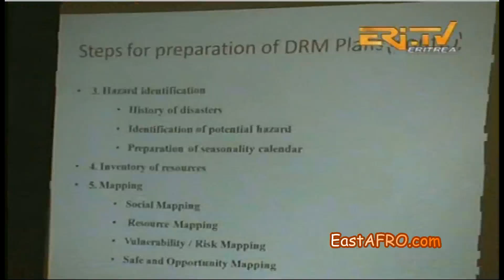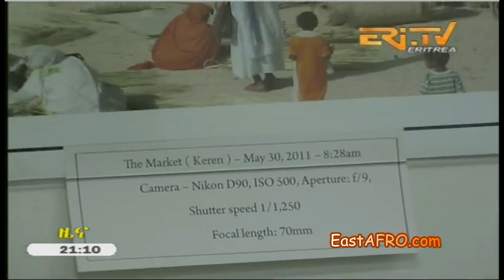Eritrea ERi-TV News (February 5, 2016)